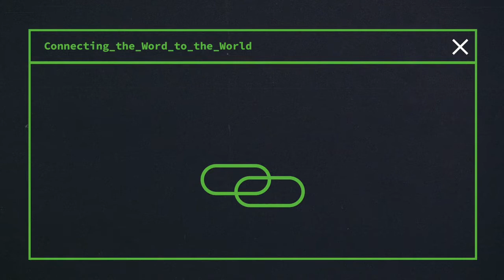The Link - Why Evil?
Many call this time of year the most "wonderful time of the year." And because of what it means, it truly is. Jesus, our Savior, was born. But why did He have to come? Why do we need a Savior? When sin entered the world, brokenness followed. So, what does it mean to live in a fallen world? How do we navigate a joyous season when tragedy surrounds us?

During our latest episode of The Link, Pastor Chris is joined by Pastor Jeff Keith and Pastor Jeremy Writebol to help us as we navigate the answer to the question, "Why Evil?"

Resources:

“Suffering and Sovereignty of God” by John Piper and Justin Taylor
“Suffering is never for nothing” by Elisabeth Elliot
“Walking with God through Pain and Suffering” by Tim Keller
"How Long Lord" by DA Carson
"Prayer in the Night" by Tish Harrison Warren
"Christ and Calamity" by Harold Senkbeil